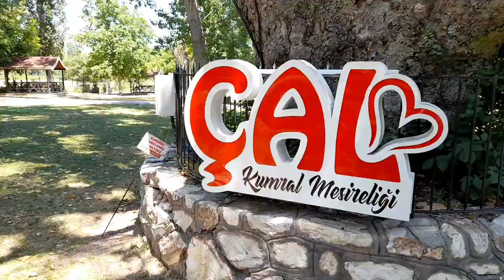Çal - Denizli - Kumral Mesireliği